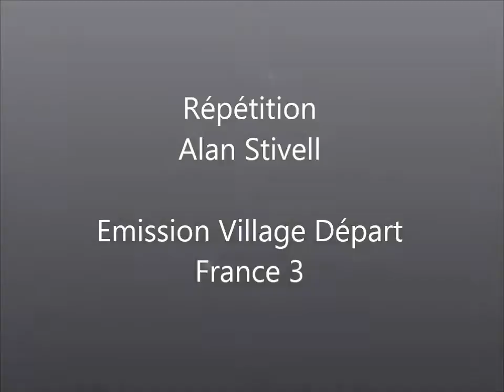Alan Stivell - Répétition emission Village Départ France 3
Répétition d'Alan Stivell pour l'émission Village Départ de France 3
Tour de France Juillet 2015
Etape Rennes - Mûr de Bretagne